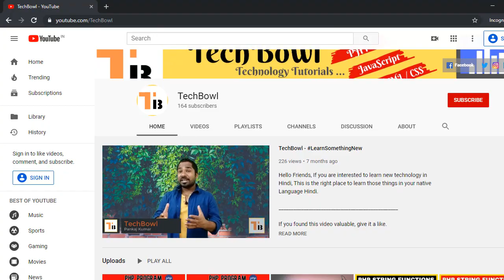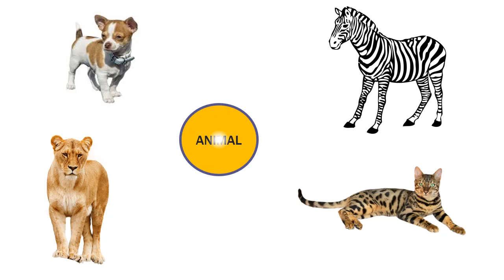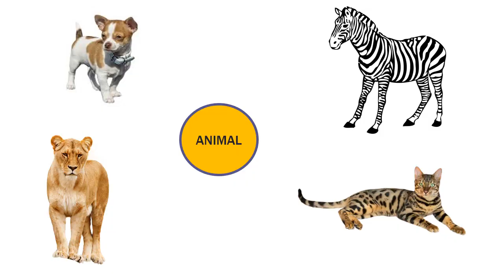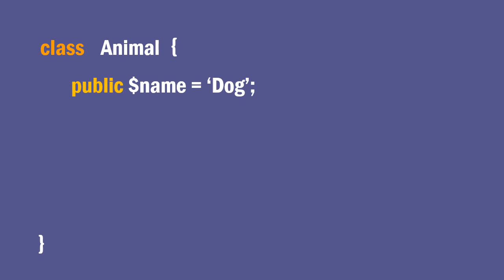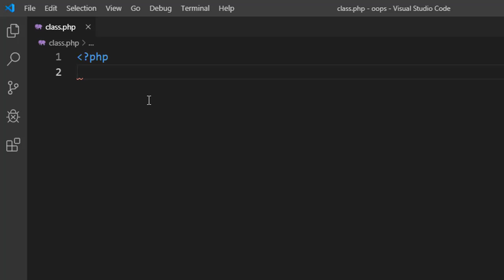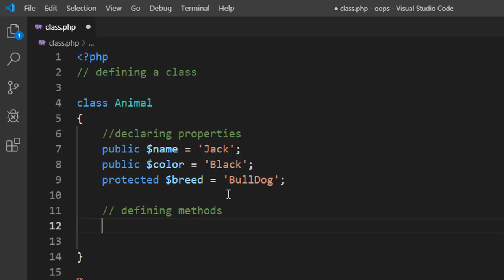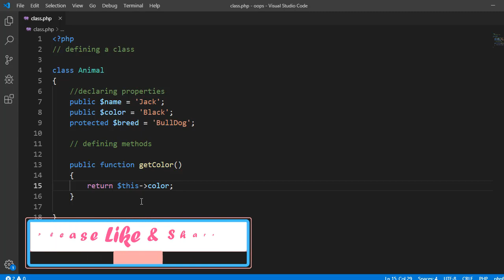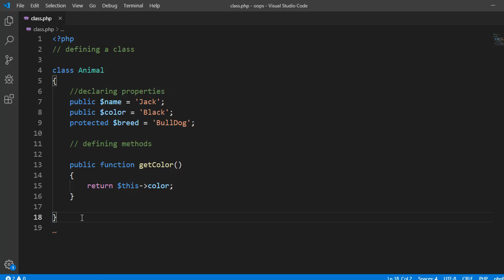Class in PHP (Hindi)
Hello Friends, In this video, we will learn What is class in PHP. Object-Oriented Programming in PHP. How to define a class in php.